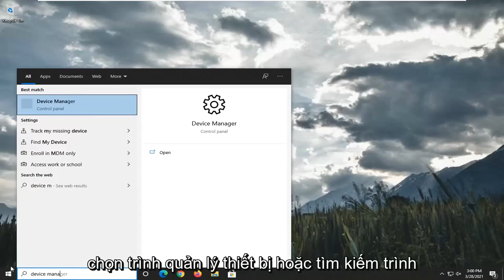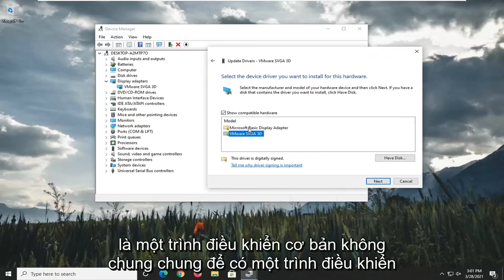Cách khắc phục DirectX gặp lỗi không thể khôi phục trong PC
[Đã giải quyết] DirectX đã gặp sự cố lỗi không thể khắc phục.

Một số người hâm mộ Call of Duty đã gặp phải lỗi không thể khôi phục DirectX khi họ khởi chạy trò chơi của mình trong Windows.

Khi điều đó xảy ra, trò chơi không bắt đầu và trả về thông báo lỗi.
Các vấn đề được giải quyết trong hướng dẫn này:
DirectX gặp phải vùng chiến tranh lỗi không thể khôi phục
DirectX gặp lỗi không thể khắc phục trong chiến tranh hiện đại
DirectX gặp lỗi không thể khôi phục, hãy kiểm tra readme để biết các giải pháp khả thi
DirectX gặp sự cố lỗi không thể khôi phục
DirectX đã gặp phải bản sửa lỗi vùng chiến tranh không thể khôi phục
DirectX gặp lỗi không thể khôi phục windows 7
DirectX gặp phải lỗi không thể khôi phục được warzone windows 7
DirectX gặp lỗi không thể khôi phục lệnh gọi của nhiệm vụ
DirectX gặp lỗi không thể khôi phục lệnh gọi nhiệm vụ đen 2
DirectX gặp phải lỗi không thể khôi phục cod 2
DirectX gặp lỗi không thể khôi phục cuộc gọi của vùng nhiệm vụ